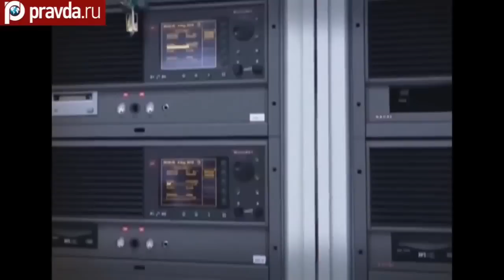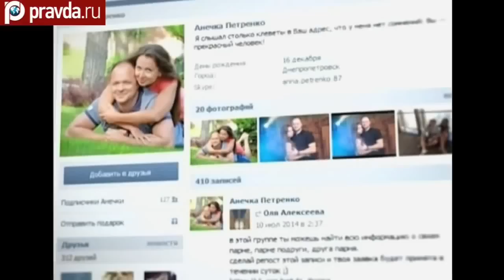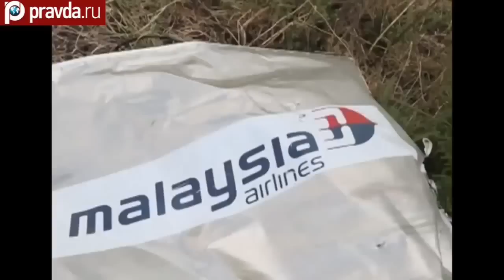Ukrainekrieg l Malaysian Airlines Flug MH17 l Russische Doku Teil 1